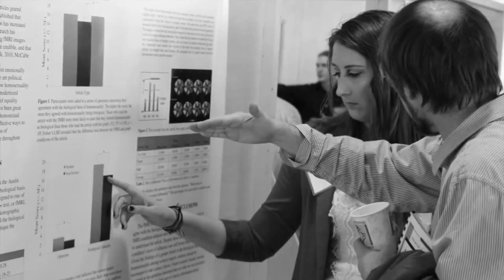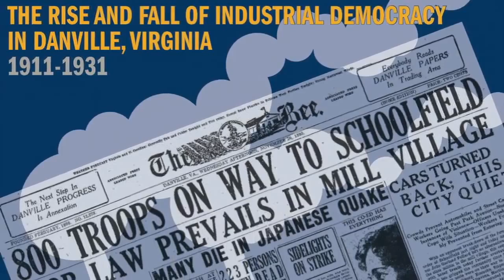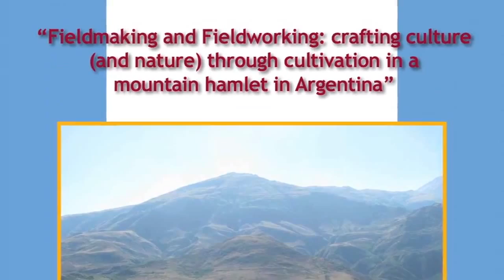High Impact Teaching and Faculty Interaction: A Priority at Austin College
High impact teaching and faculty interaction with students is a priority at Austin College, advanced by the Robert and Joyce Johnson Center.